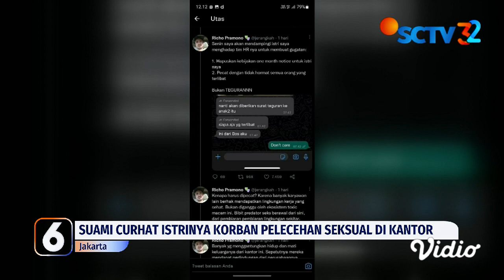Viral! Pelecehan Seksual Karyawati Kawan Lama Group Usai jadi Model Foto Produk Kantor | Liputan 6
Dugaan tindak pelecehan seksual terhadap perempuan usai menjadi model foto produk kantor berlanjut ke jalur hukum. Suami korban yang tidak terima istrinya dilecehkan melapor Polisi dan mengajukan resign istrinya ke pihak perusahaan.